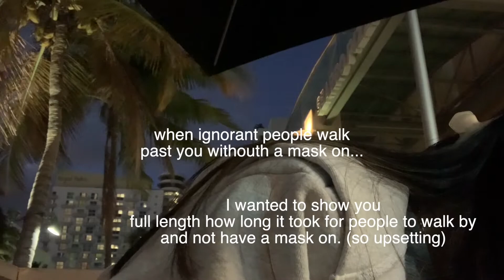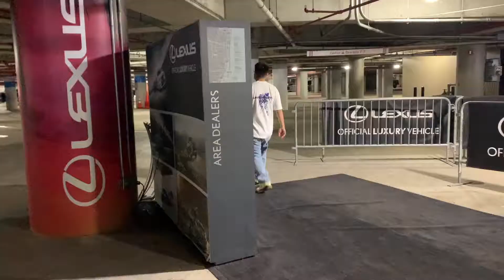MIAMI VLOG |Vlogmas Day 1 | Mariel Santos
Hey Guys! welcome to my Vlogmas 2020 series. First year doing vlogmas so we're gonna start off light and do 12 days:) Hope you like it!